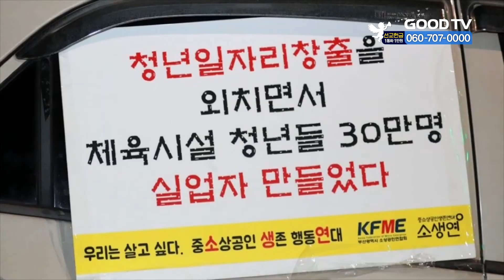자영업자 한밤의 차량 시위… [GOODTV NEWS 20210909]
고강도 사회적 거리두기 조치로 어려움을 호소하는 자영업자들이 방역지침 전환을 요구하며 차량 시위를 진행했습니다. 코로나19 대응 전국자영업자비상대책위원회는 8일 오후 11시쯤 참가자들에게 강변북로로 합류할 것을 안내하며 차량 시위에 돌입했습니다. 시위 참가자들은 서울 양화대교 북단에서 집결한 뒤, 비상등을 켜고 시속 약 20∼30㎞ 속도로 서행하며 항의의 뜻을 표시했습니다. 위원회 측은 이날 1천대의 차량이 서울에 집결했으며, 울산과 전북, 경남, 강원 등 전국 9개 지역에서도 차량 시위를 벌였다고 밝혔습니다.

* 방송시간
 GOODTV NEWS

● 본방 : 월 ~ 금요일 21:50
● 재방 : 화 ~ 금요일 06:50  /  토요일 06:00
● 삼방 : 화 ~ 금요일 12:00   /  토요일 14:00

* 시청방법

- IPTV: KT Olleh TV 234번, SKB Btv 303번, LG U+ 273번
- 위성TV: KT 스카이라이프 186번
- 케이블: Btv 케이블 224번, LG헬로비전 289번, 딜라이브 303번,